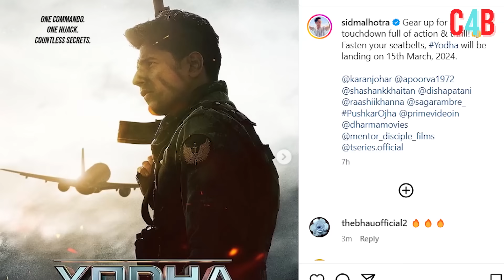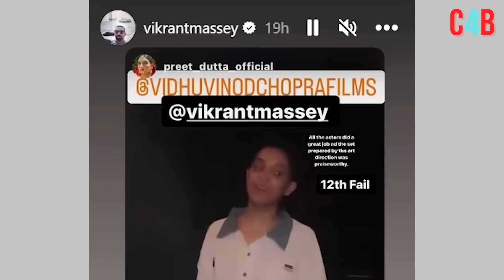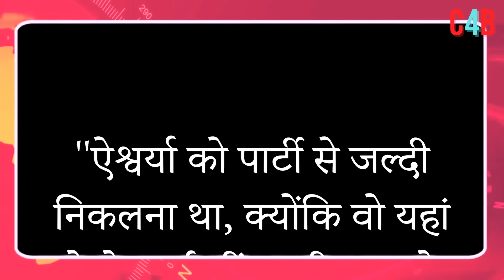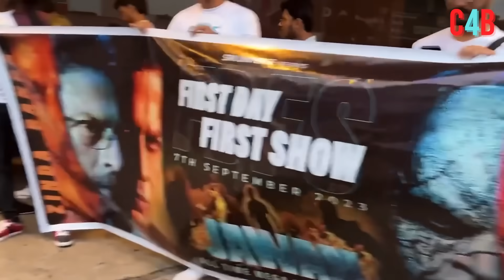Top 15 Big News of Bollywood | 7th October 2023 | RanbirKapoor, Tiger 3, Dunki